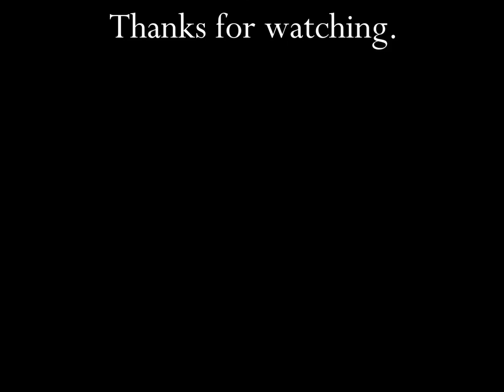Betty Crocker Rocky Road TV Commercial HD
This is a tv video commercial for Betty Crocker Rocky Road frosting.